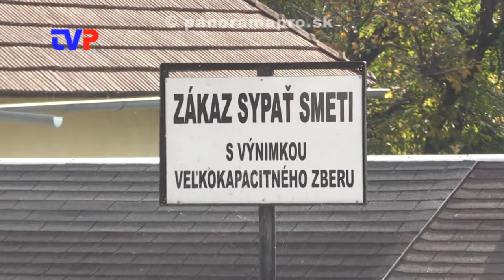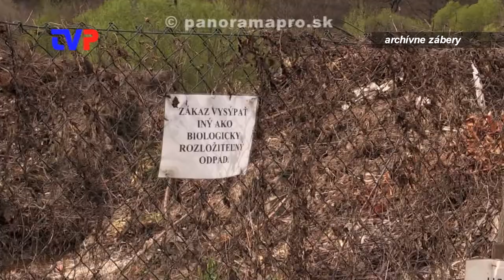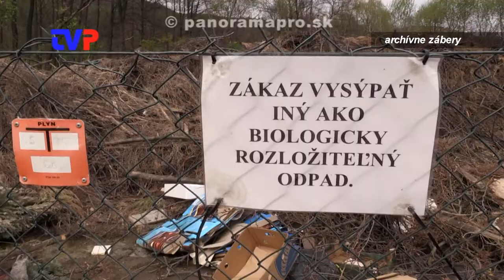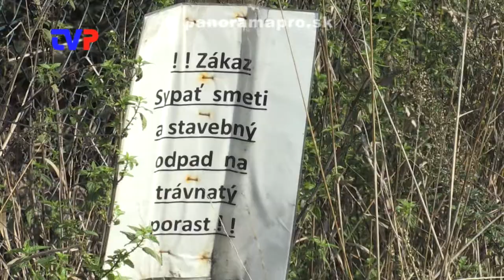Rušia skládku bioodpadu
Rozhovor s vedúcim oddelenia Vnútornej správy v Žarnovici.